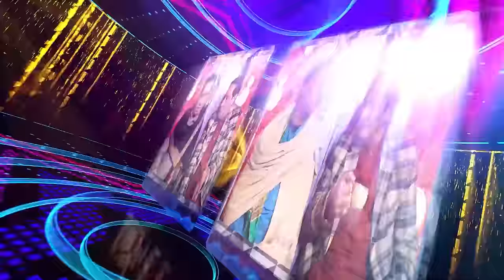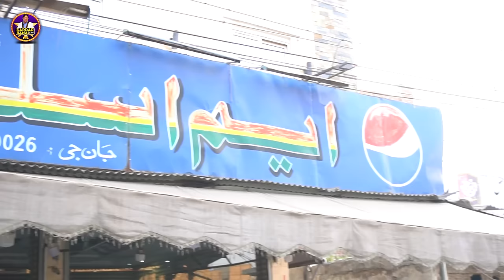Aslam chitta And Rafique Bablu Comedy Show || Sardar kamal official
Artist's : Aslam Chitta - Rafique Bablu
Cameraman : Awais
D.O.P & Editor : Masoom Ali
Produced By : Shahbaz Kamal & Ijaz Kamal
Written & Directed By : Khalid Malik

3..